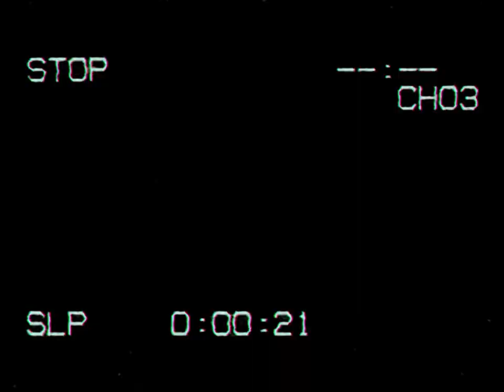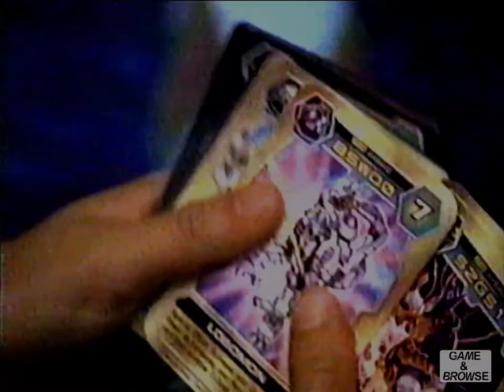Nickelodeon in the 2000s' Nostalgia Vibe Retro Commercials - Episode 2 | Game & Browse Archives